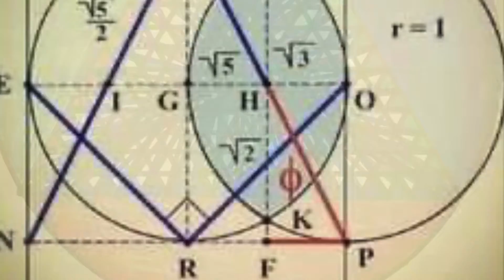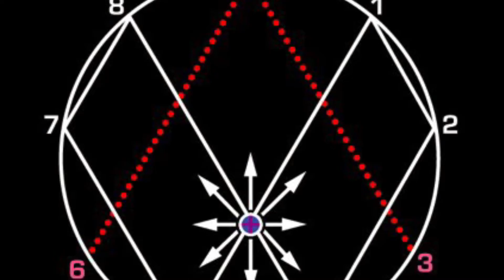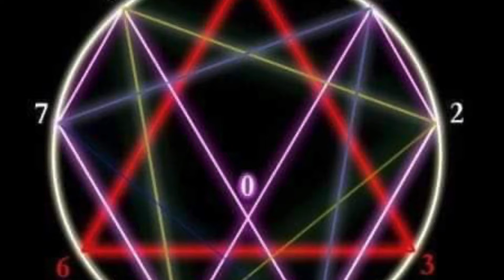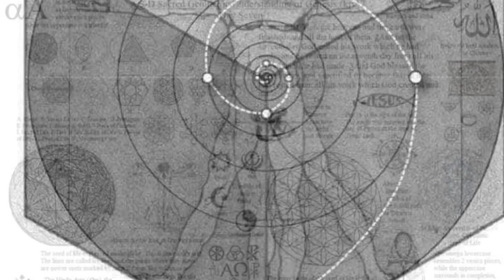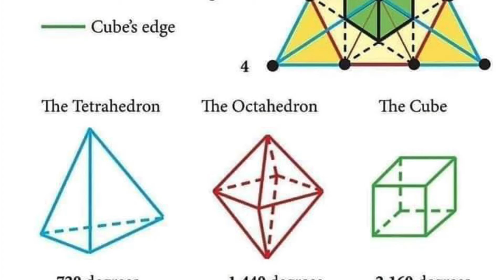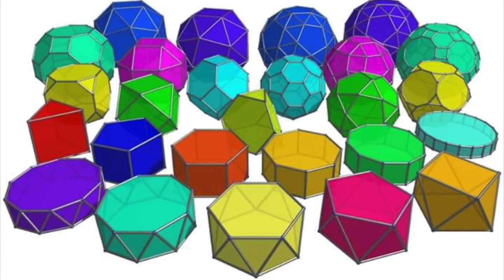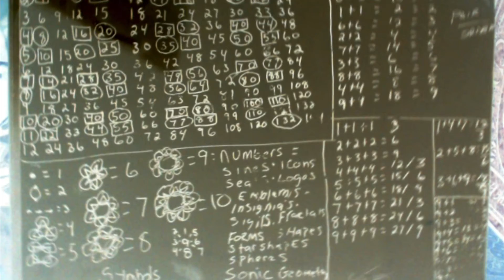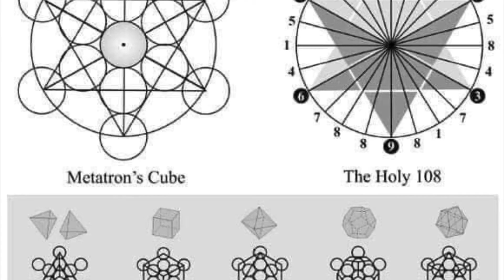sacred math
Only One Math Exists ~
Matthew Burrill